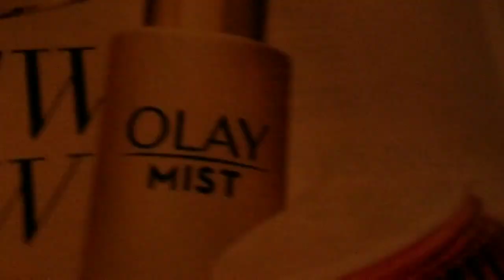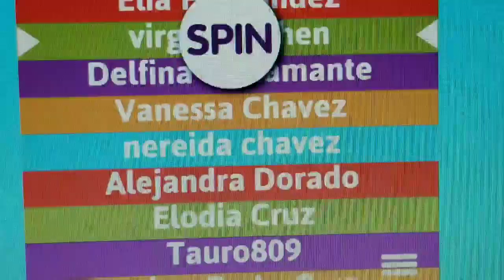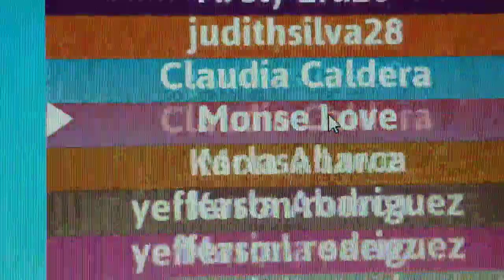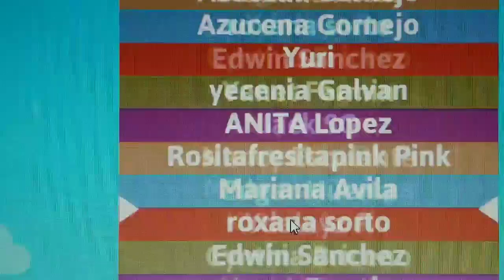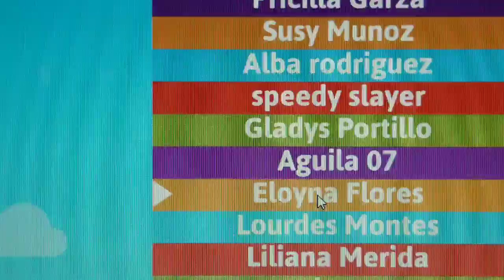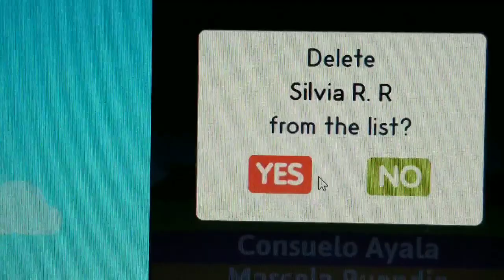GANADORES DEL SORTEO ##🎉🎉🎉🎊🎊🎊🎊👏👏👏